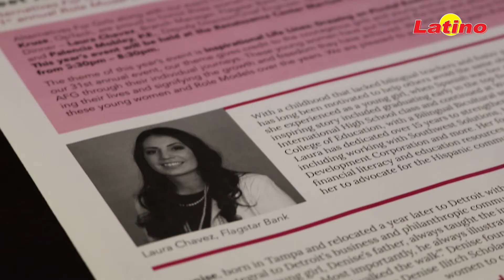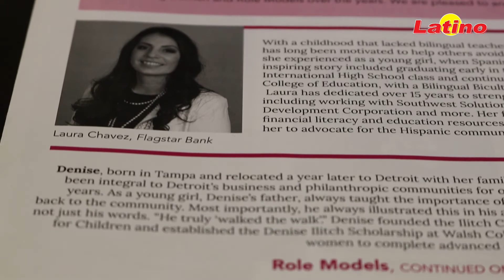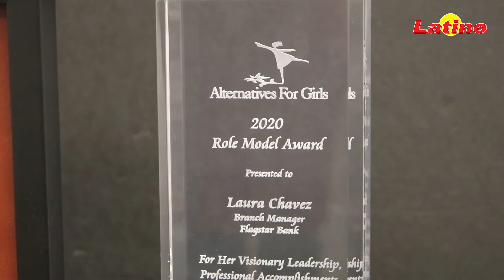LAURA CHAVEZ, un ejemplo de vida digno de contarse.